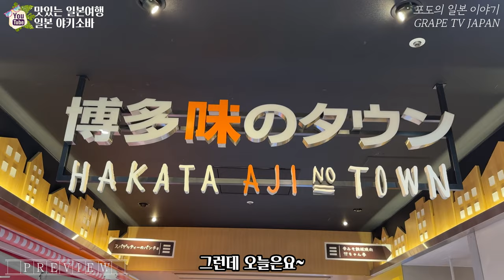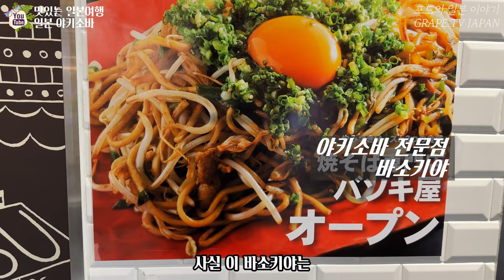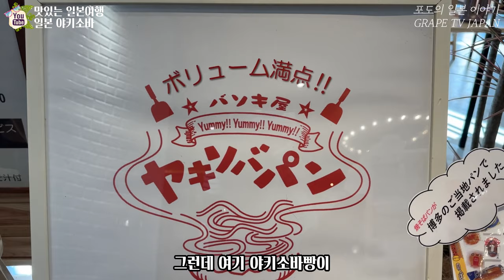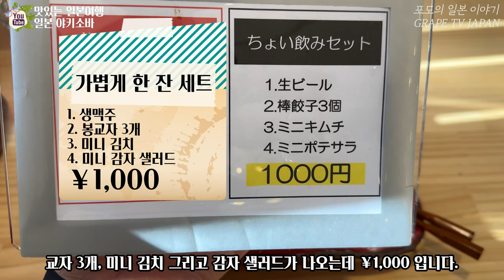🍝 일본 야키소바 전문점 바소키야를 소개해 드려요 / 일본 맛집 소개 / 일본 현지 거주 한국인 일상 / 화질 1440p 권장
🍇오늘은 우리에게도 익숙한 일본의 대표음식중 하나인 야키소바를 소개해 드리려고 합니다.

📺바로 바소키야(バソキ屋)라는 곳인데요.
📺최근에 하카타 버스터미널 8층 하카타 아지노 타운에 오픈을 했어요.
📺이곳은 내부도 꽤나 쾌적하고 무엇보다 하카타 버스터미널에 입점하고 있어서 접근성이 좋은 곳입니다.

♥바소키야 하카타 버스터미널점 정보 :
① 위치 : 〒812-0012 Fukuoka, Hakata Ward, Hakataekichuogai, 2−1, 8F